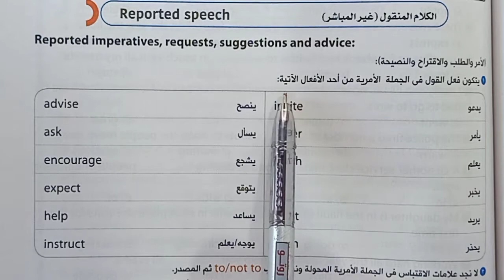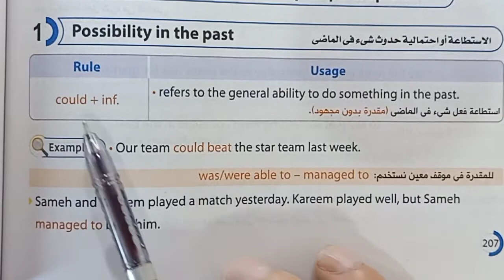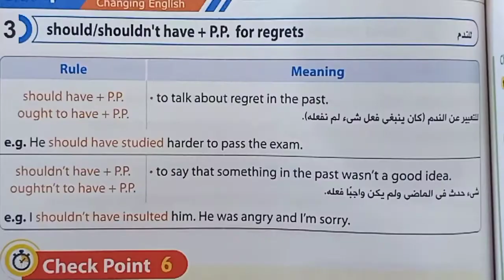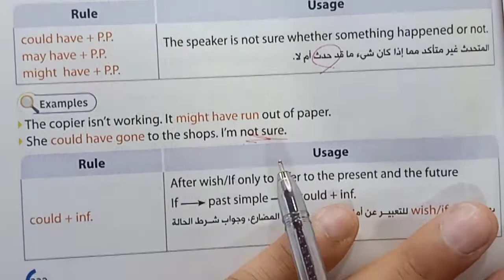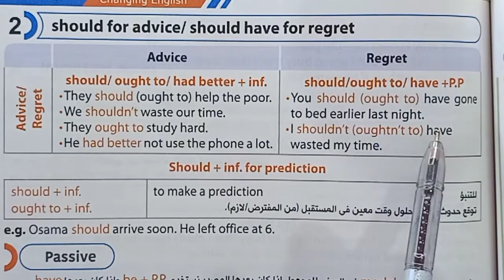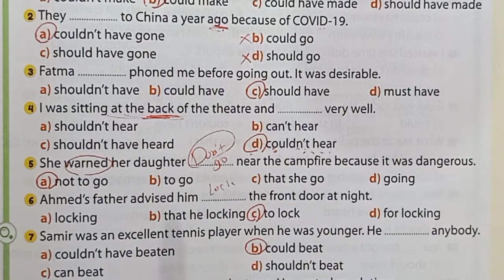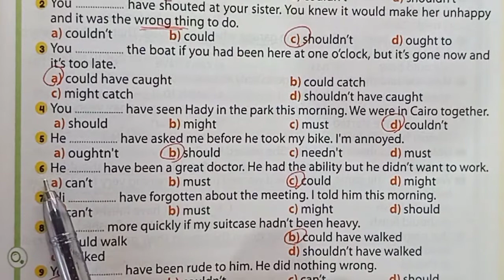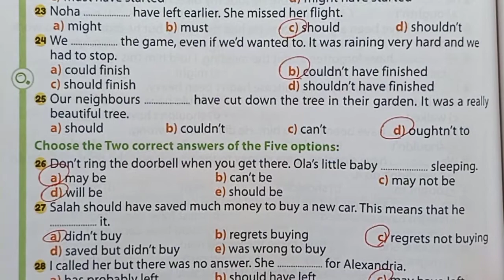شرح قاعدة الاستطاعة الاستنتاج و النصيحة و الندم deduction -possibility- advice - regretتانية ث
جميع المناهج موجودة ب قوائم التشغيل